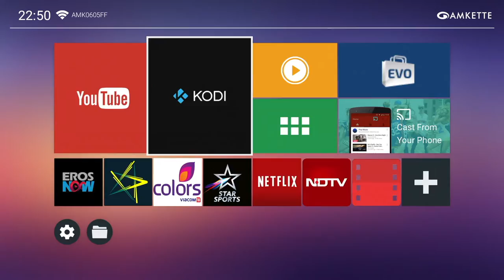Amkette EvoTV2 -4K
Amkette Evo TV 2 4K has been upgraded with more Pixels, Power, Content and Entertainment. You can watch thousands of the Latest Movies, TV shows, Live Sports, Video Games and the other live events on demand in Ultra High Definition 4K picture quality.

The powerful hardware runs on an optimized Android Marshmallow 6.0.1 and delivers unmatched performance. Evo TV 2 4K comes with an easy to use interface and the EvoTV Store that provides a huge library of curated content waiting to be discovered.   So sit back and enjoy your popcorn (popcorn not included).